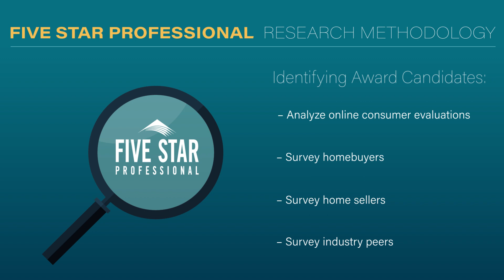2024 Connecticut Five Star Real Estate Agent Kris Barnett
Kris Barnett wins the Five Star Real Estate Agent Award! Five Star Real Estate Agents represent those who are outstanding in their field. Winning agents are selected as a result of a rigorous and objective research process. For any market, each year's field of winners represents no more than 7% of agents within the market.